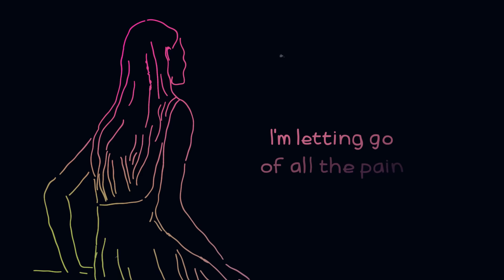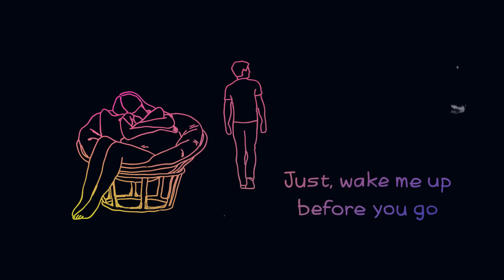Andy Duguid Feat. Leah Don't Belong (Vujevic Remix)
-- | LYRICS | --

You fade in from my eyes
I'm letting go of all I know
You fade into the light
I'm letting go of all the pain

I don't remember you
You fade away into my eyes
Just, wake me up before you go

Are you a stranger in disguise?

-- | THE END | --

Release Name: Don´t Belong
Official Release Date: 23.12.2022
Catalogue Number: BH13190
Label: Black Hole Recordings

Some DJ´s Feedbacks:
Paul van Dyk (VANDIT): "DL FOR PVD"
Cosmic Gate (Black Hole, Armada): "thanks"
Thomas Newson (Revealed, Armada): "nice remixes"
Johan Gielen (Black Hole, Be Yourself Music): "support"
Gareth Emery (Armada, Kontor): "Thanks for sending this promo, grabbing it for Gareth Emery (Andrew GE A&R)."

Find more:
Cosmic Gate plays Don´t Belong (Vujevic Remix) in "WYM RADIO Episode 455" :
Mark Sixma plays Don´t Belong (Vujevic Remix) in "The World of Six 013" :